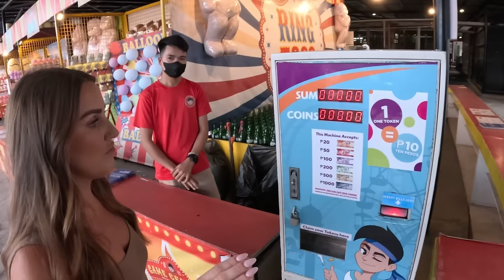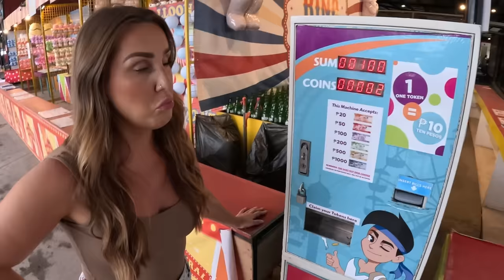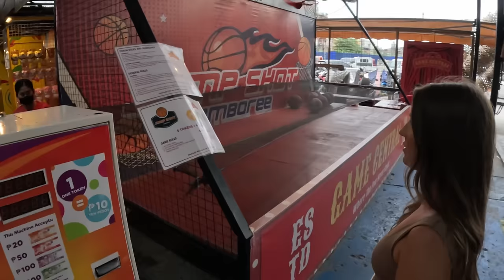Our FIRST DAY in Cebu City, Philippines was INSANE! 🇵🇭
On our first day back in Cebu City Philippines, we dive into the vibrant atmosphere by exploring the bustling Carbon Market. As we walk through the city streets, we couldn’t help but try some delicious food and drinks locals had to offer. Along the way, we engage in friendly conversations with all the welcoming people and it was indeed an amazing day filled with exploration, tasty food and good vibes.